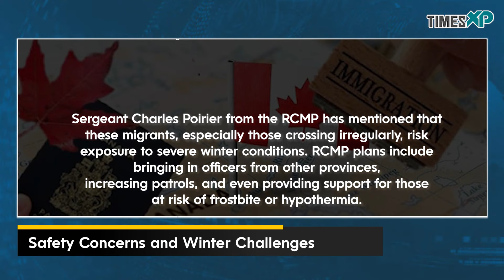Donald Trump's win in 2024 US Election is a setback for Canada's immigration?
In the wake of Donald Trump’s recent victory in the U.S. election, Canada is preparing for a possible influx of migrants from the United States. With Trump’s campaign promise of the largest deportation operation in U.S. history, some Canadian leaders are concerned about the impact this could have on their country’s borders and resources.

Why Canada is Preparing for This Influx

Estimates suggest that around 11 million undocumented migrants live in the U.S., and Trump’s running mate, JD Vance, has said they could remove up to one million people per year. In anticipation of increased border crossings, the RCMP in Quebec and the Canada Border Services Agency have developed contingency plans, including boosting patrols and surveillance along the border.